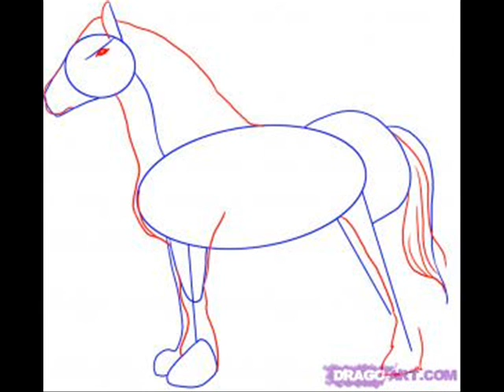How To Draw Horse